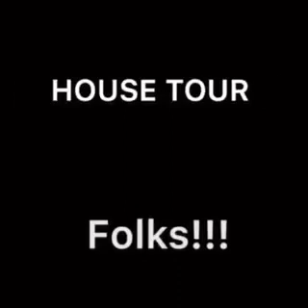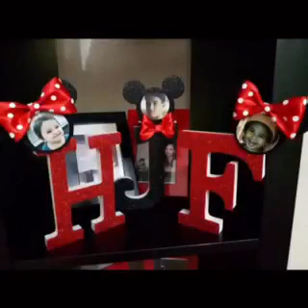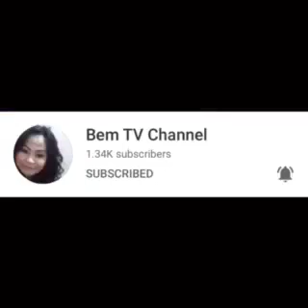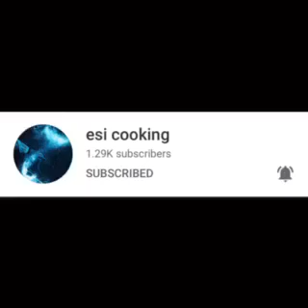Premiere HouseTour &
Travel, Sharing moments, Blogs, Cooking, Family journeys...